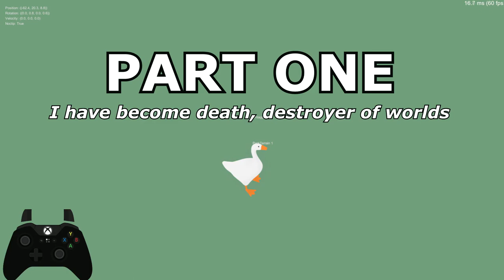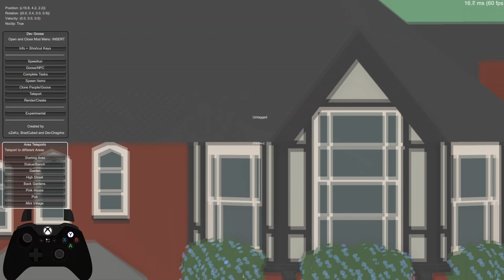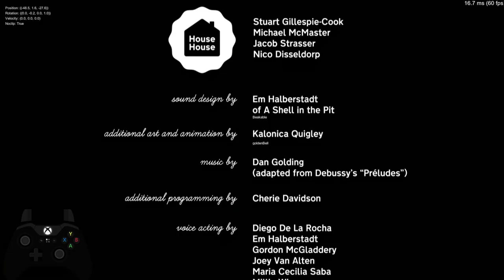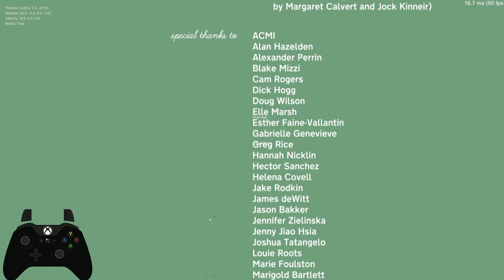Ending the World and Conquering the Ruins in Untitled Goose Game!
This video has taken me over a week to make and at this point I just want to release it because if I don't I'll just keep adjusting it forever. Hopefully you enjoy(ed) it!

The mod used in the vide is DevGoose by xZeKo! You can find it on this Discord server

CHAPTERS
0:00 - Introduction
0:27 - PART ONE
6:20 - PART TWO
15:30 - PART THREE
20:03 - Outro